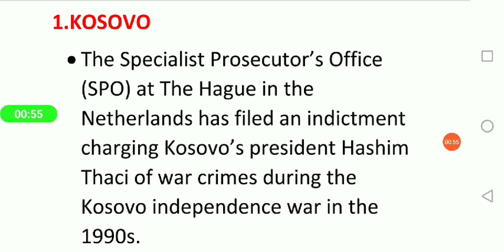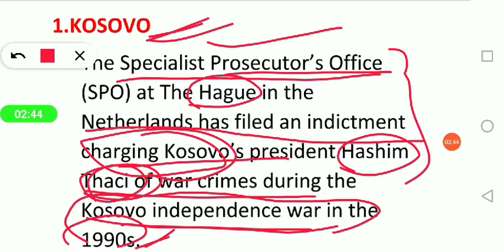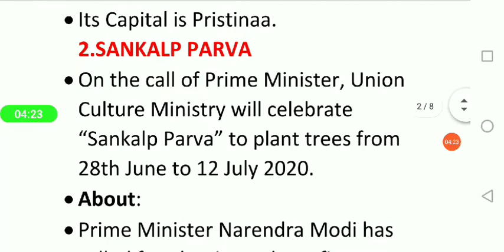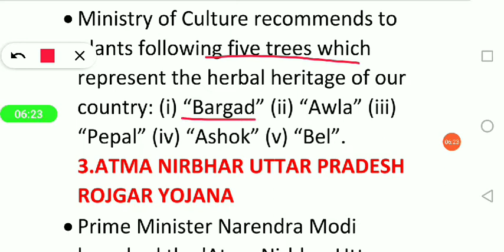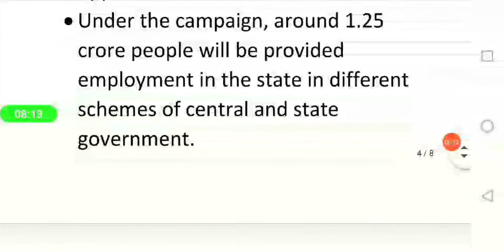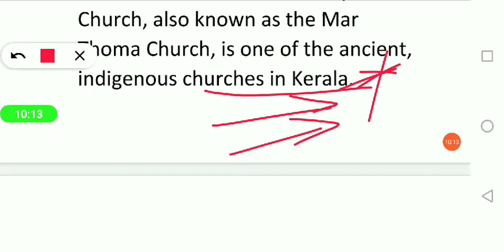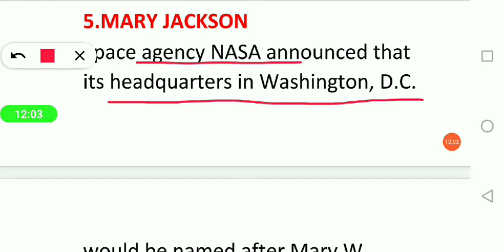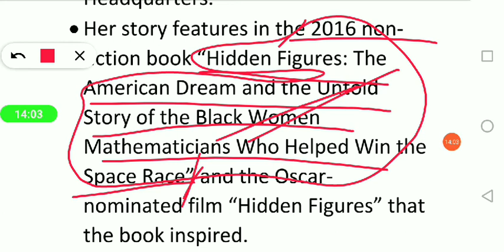NASA ఎందుకు పేరు మార్చుకుంటోంది.....???? 28/06/2020 కరెంట్ అఫైర్స్ తెలుగులో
content:pavan mangalapuri
video coordination:Nikitha rathnam vairala